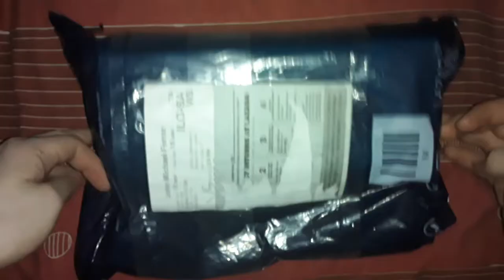Unboxing? [Opening] 2019 WS-858 Wireless Microphone from Lazada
2019 WS-858 Wireless Microphone from Lazada LAZADA hahahaha